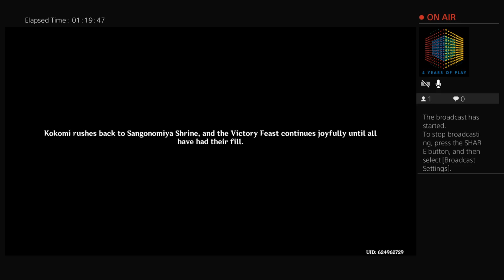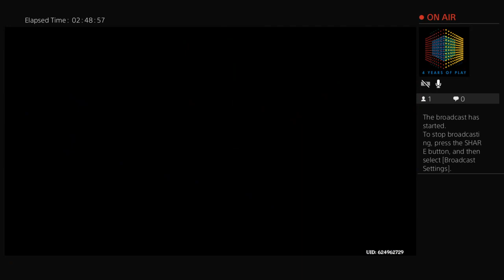More Event Quest